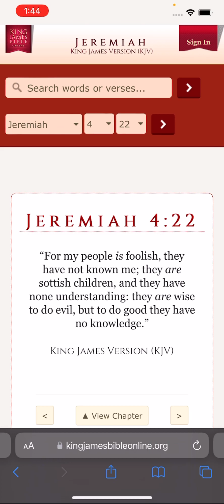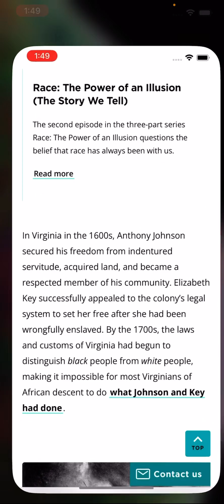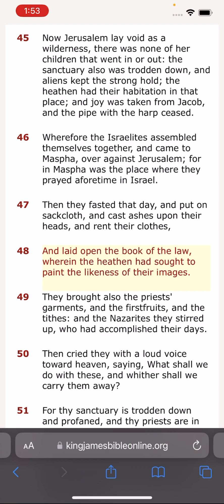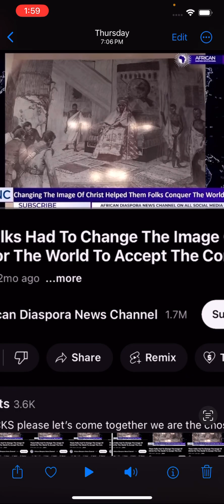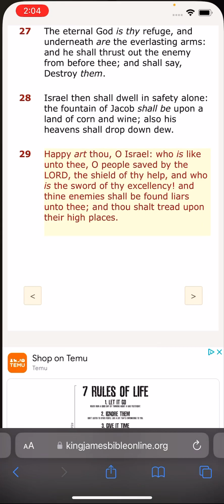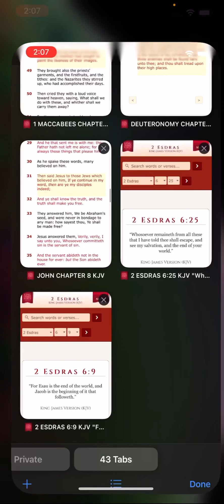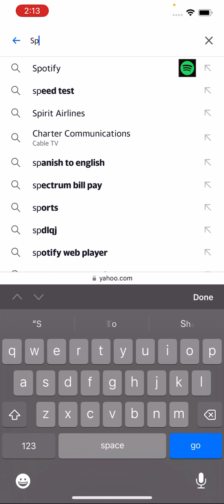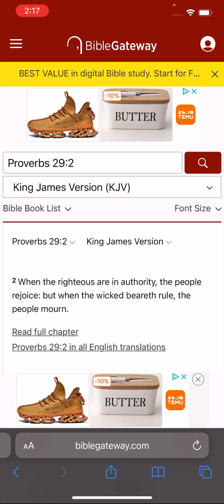100% truth is contained in the Bible 📙